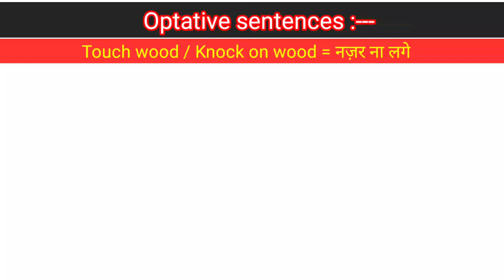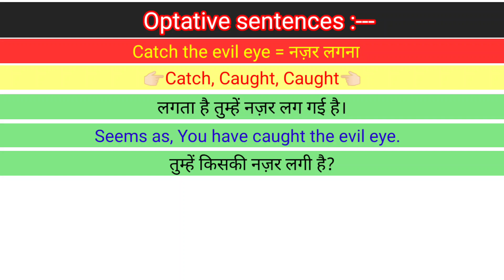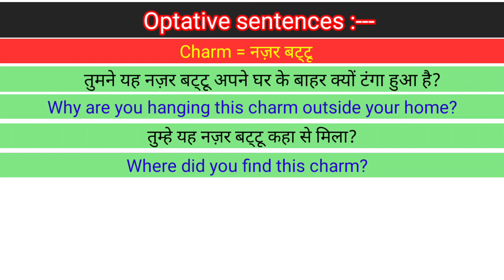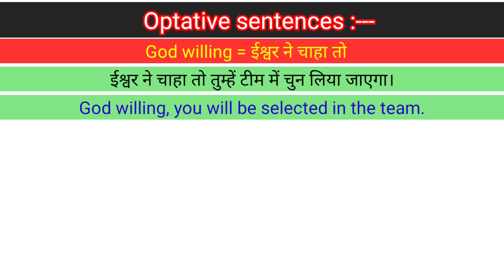Optative sentences. Nazar lagna, Nazar utarna, Nazar se bachna, By Mohd Akram.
Nazar lagna, Nazar utarna, Nazar se bachna, Nazar lagana, By the grace of God, God knows, God forbid etc By Mohd Akram.

How speak simple sentences in English?
Would sentences in daily life?
What is the most commonly used sentence?
How can I use English in my daily life?
How can I speak good sentence in English?
What are the 100 most common words in English?

What are 20 examples of optative sentences?
What is optative in English grammar?
Video highlights